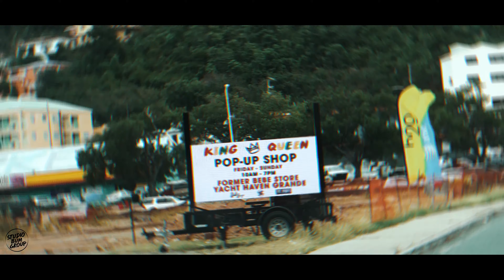King Queen Pop-Up | SBG x Vivid | Sony a7r3 4k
Studio Bum Group hosted a pop-up shop for their brand and booked Vivid to create a memorable video for marketing purposes.

Music: About That Money | Deli Banger ft. Konshens & Timo

Equipment Used
- Sony a7R3 (4k 30fps)

Deon A. Webster
Photographer | Videographer
Vivid Captures Photography
St.Thomas, USVI